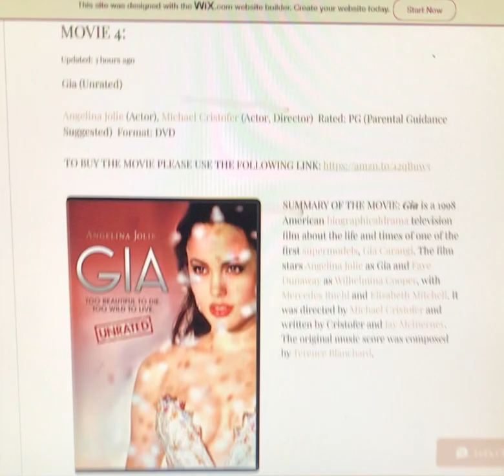Gia (Unrated): Angelina Jolie (Actor), Michael Cristofer (Actor, Director)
Gia (Unrated)

Angelina Jolie (Actor), Michael Cristofer (Actor, Director)  Rated: PG (Parental Guidance Suggested)  Format: DVD

TO BUY THE MOVIE PLEASE USE THE FOLLOWING

films and their summaries